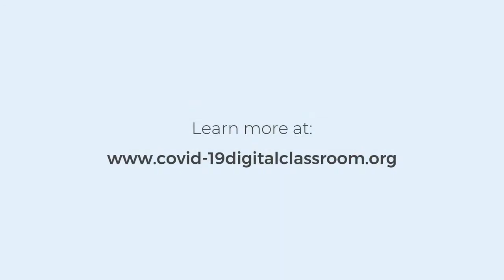COVID-19: How to set up the home for isolation (SWAHILI)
A video that details how to set up a home for isolation during a Covid-19 infection.

This film is in Swahili.